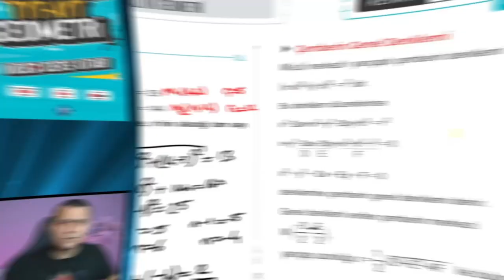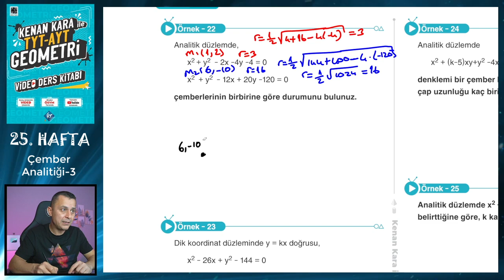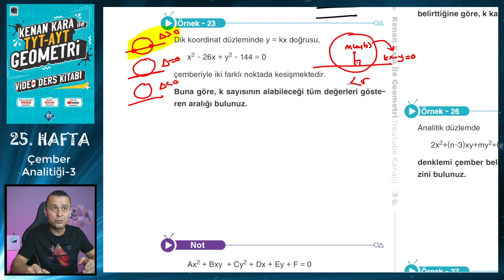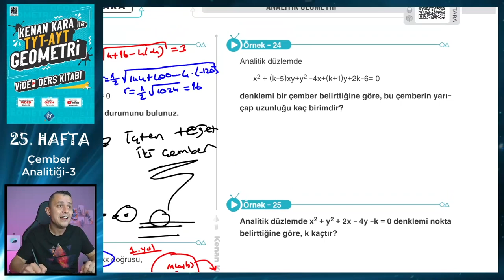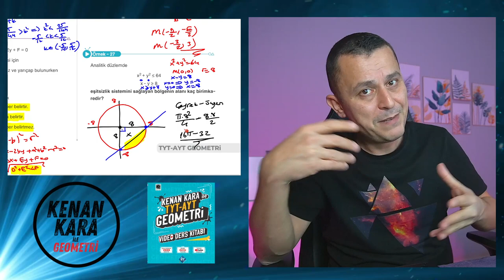ÇEMBER ANALİTİĞİ-3 | TYT-AYT GEOMETRİ KONU ANLATIMI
TYT-AYT Geometride Çemberin Analitik İncelenmesi konusunun yeni nesil sorularla ayrıntılı şekilde anlatımı